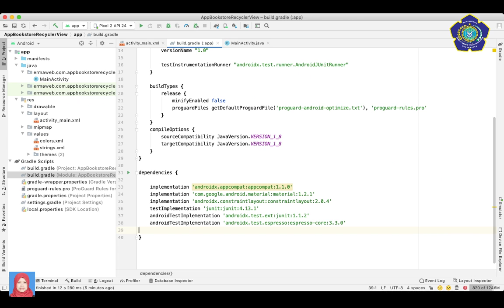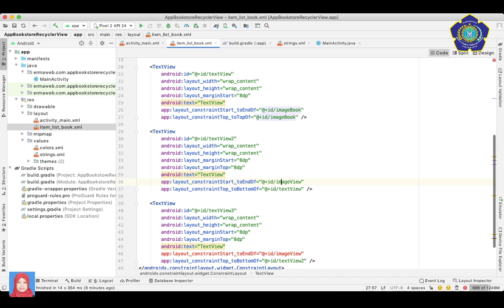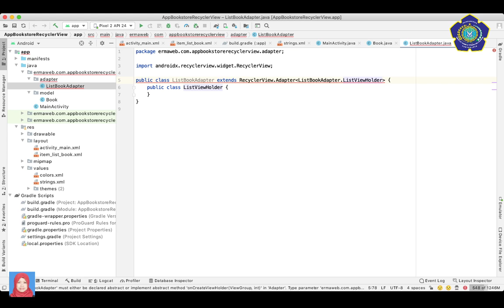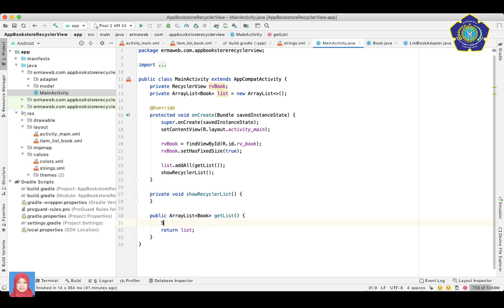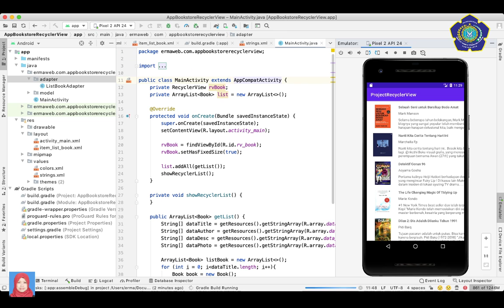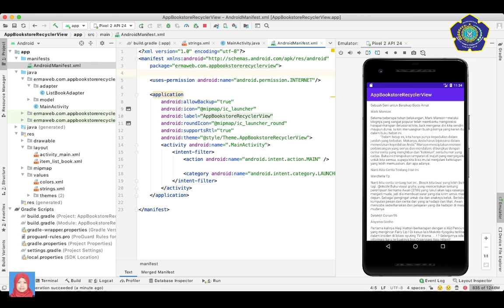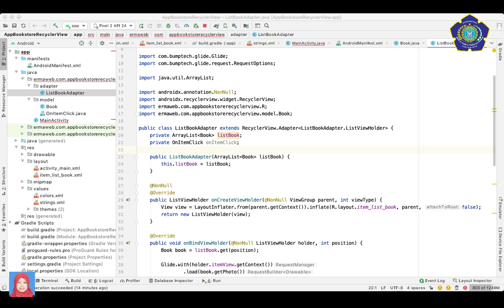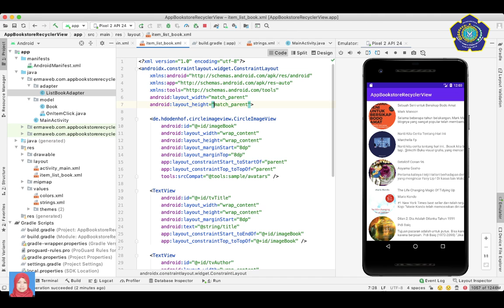Membuat Project List Bookstore dengan RecyclerView (Bagian 1)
Video ini berisi tutorial tentang cara membuat project bookstore yang menampilkan list dengan menggunakan RecyclerView